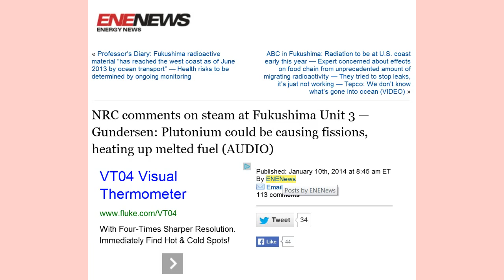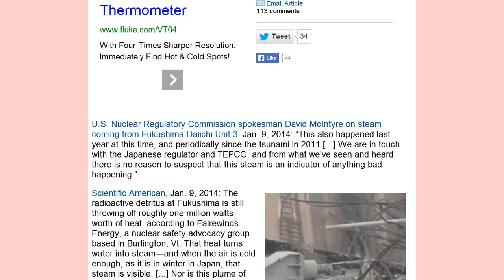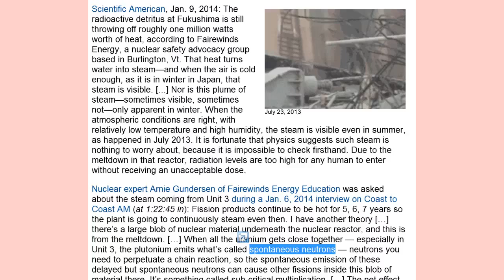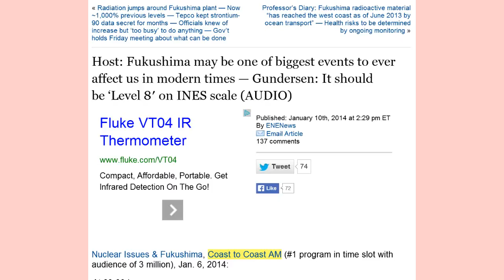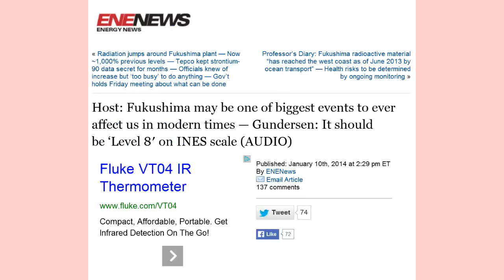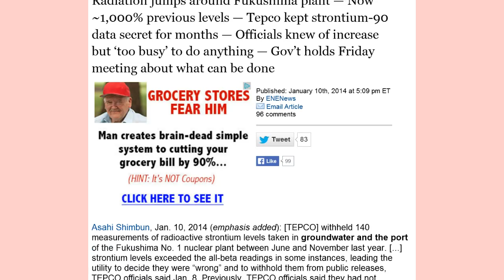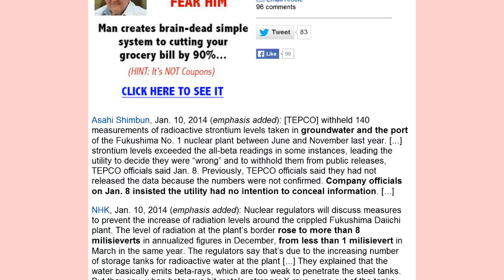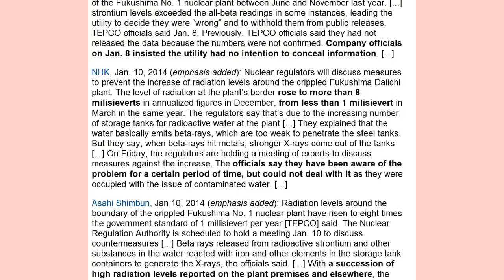ALERT NEWS FUKUSHIMA RADIATION REPORT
WE REPORT AND YOU DECIDE WHAT TO DO WITH THE INFO AND VISIT NEWS CHANNEL 428 HOME PAGE  AND CHECK THE ABOUT  BUTTON and Subscribe  .. BUT FIRST  PLEASE TAKE  NOTICE AND READ. IF We  do  Air a Video from someone else, IT IS BECAUSE  We have PERMISSION To do so. This Christian Channel Has Many Different News,Teaching, Preaching, show's. AND like a TV station that has on many different programs during a 24 hour day ..so do we   You  may watch what you find interesting to you. and comment But be  a  Civilized  Person  any cursing, or insult's or other hateful comments will be removed.   ALERT IF ANY Video  Offend's you then  DO NOT WATCH  IT.. .This Channel will NEVER be Politically Correct. we will tell the REAL TRUTH Regardless if you like it or not..THE PRAYER BELOW IS AN EXAMPLE THAT YOU CAN GO BY WHEN ASKING JESUS INTO YOUR HEART. YOU CAN PRAY IN YOUR OWN WORDS.Dear Heavenly Father, I come to you in the name of Jesus. I realize I am a sinner, and I am sorry for my sins and ask for yo